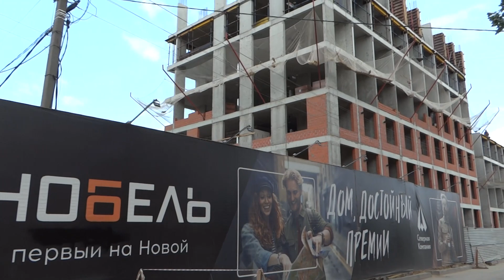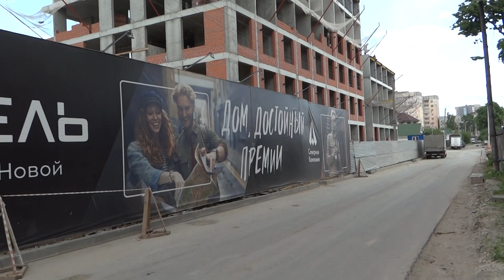ЖК НОБЕЛЬ РЯЗАНЬ СЕВЕРНАЯ КОМПАНИЯ. ДОМ НА НОВОЙ. ДО ЦЕНТРА 5 МИНУТ.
Квартиры в Рязани от застройщика в ЖК НОБЕЛЬ РЯЗАНЬ